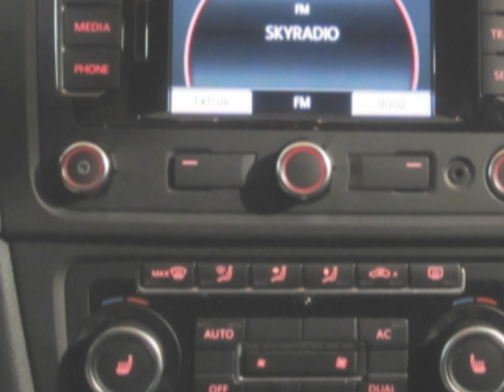| Financial Lease | Volkswagen Golf GTD 2012 | Autobedrijf Boks |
Financial Lease Apeldoorn biedt een Volkswagen Golf GTD in de leasing aan.
De Golf GTD is geen normale Volkswagen het is een buiten gewone snelle auto uitgevoerd met een 170PK sterke diesel motor.

In dit geval is deze jonge occasion ook voorzien van een DSG automaat wat rijden helemaal naar een andere niveau brengt.

Met deze auto komt u zakelijk goed voor rijden en wordt rijden een feest.

Financial Lease is een vorm van leasen welke alleen betrekking heeft op de financiering van de auto, kortom aanvullende kosten zoals wegenbelasting en onderhoud/reparatie vallen daar buiten. Maar laten wij eerlijk zijn vaak scheelt het meer dan de helft als bij operationele leasing daarbij worden de auto's tegenwoordig met 2 tot 5 jaar fabrieksgarantie afgeleverd afhankelijk van het automerk.

Wilt u vrijblijvend een Financial Lease offerte neem dan contact met ons op via Tel.

Financial Lease Apeldoorn